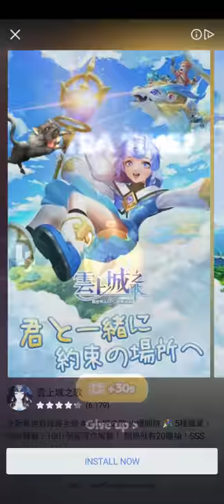SPINY LOBSTERS (Lv.60)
yeeessssss rank 1 lagi 😱😱